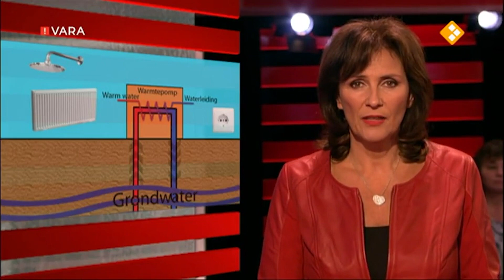Kanniewaarzijn - Weggegooid Geld Zutphen De Teuge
Kanniewaarzijn - Weggegooid Geld Zutphen De Teuge 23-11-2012.